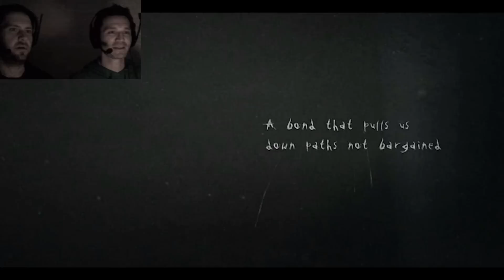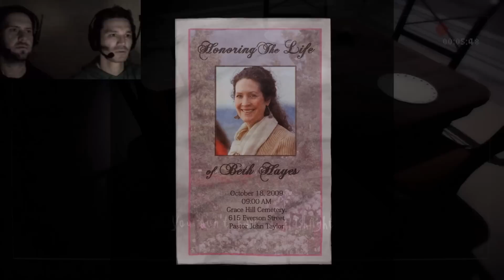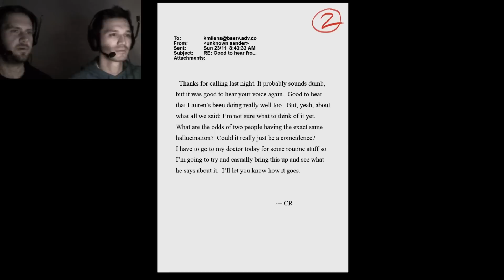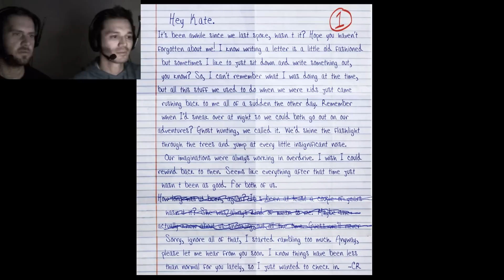Horror - Slender: The Arrival Gameplay #1 - Let's Play Slenderman Game German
Das Original-Slender-Team ist zurück: Daniel und Martin stellen sich dem Slenderman in Slender The Arrival, dem neuen Spiel von Parsec Productions. Ist das Horrorgame genauso fies wie das Original oder ist die Luft langsam raus?